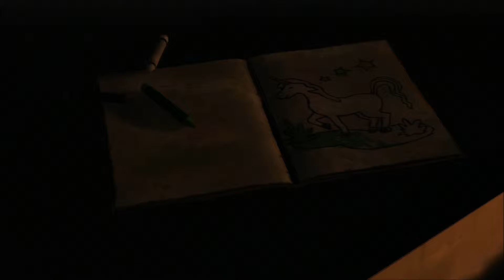The Walking Dead episode 1 part 2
the walking dead part 2 hope u enjoy :D i have not uploaded a video in ages so here it is :)